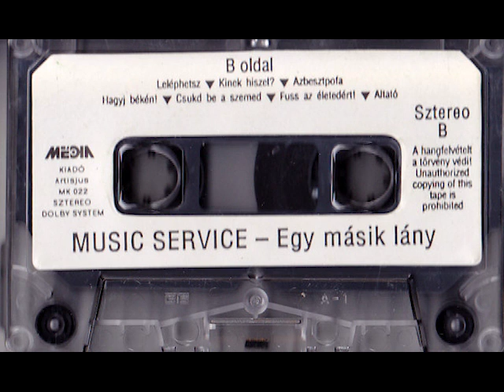Music Service: Fuss az életedért!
A 'VHS-turkáló' csatornára (YouTube és Archive.org) szimplán csak kordokumentumként szolgáló anyagokat töltök fel (többnyire VHS-ről), és nem feltétlenül olyasmiket, amiket jónak tartok. Az eredeti fájlokat és kazettákat már nem tárolom, mert egyikre sem kívánok több időt fordítani. Ebből adódóan nem igazán válaszolok kérdésekre, kívánságokat pedig egyáltalán nem teljesítek.

ENGLISH:
Anything I upload to 'VHS-turkáló' channel (on YouTube and Archive.org) are just snapshots of the age (mostly from VHS) and not not necessarily things that I like. I no longer have the original files or tapes as I don't want to spend more time on them. Therefore, I don't really reply to questions and I take absolutely no requests.